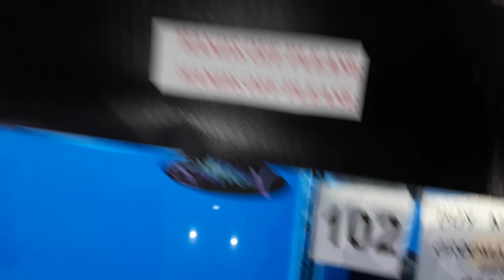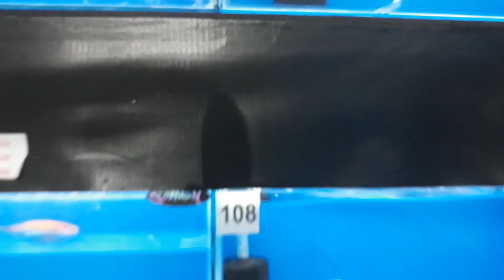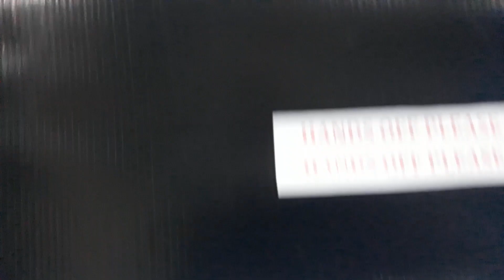Variety of Beautiful Fishes (Dipolog National Goldfish Show and Pet Expo 2023)